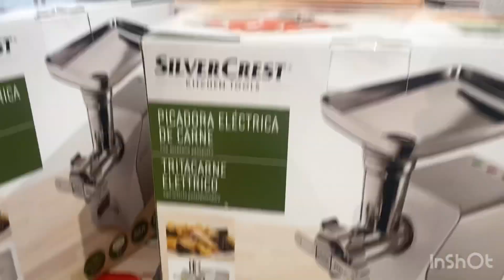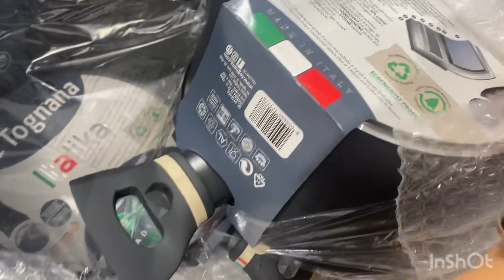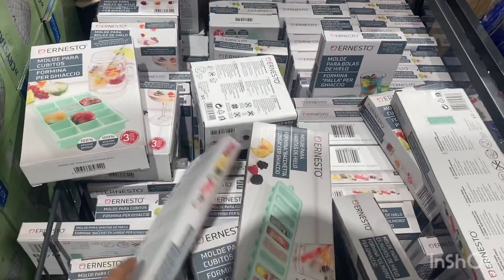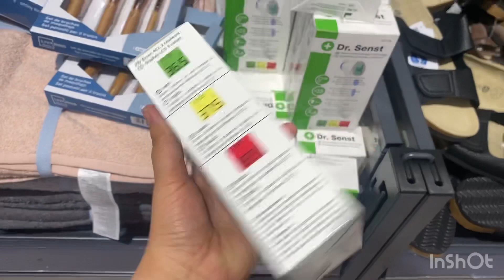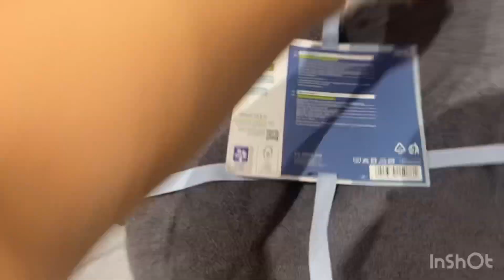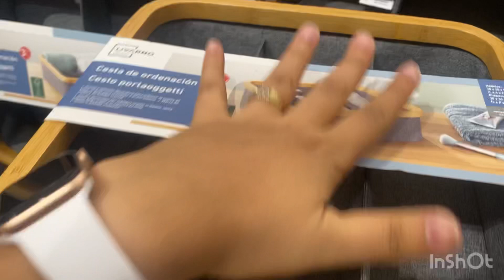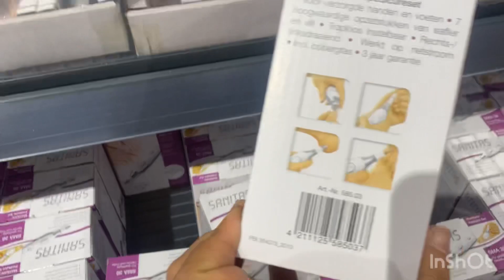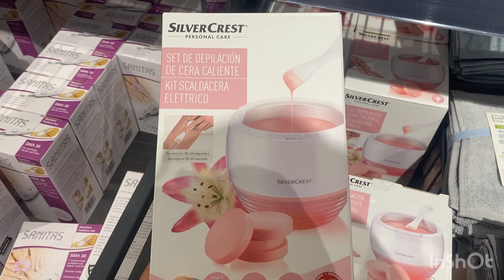تخفيضات رائعه عند ليدل هاد الأسبوع أخيييرا جابو طحانة دياال الكفته و اله تنظيف البشره فوطات واعرين